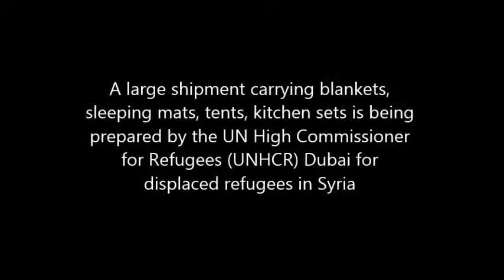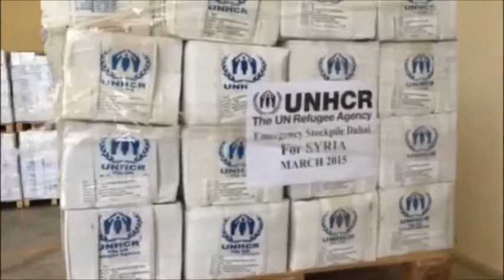Relief items worth $1.3 million shipped to Syria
The shipment, carrying blankets, sleeping mats, tents, kitchen sets, will reach Syria in two weeks.